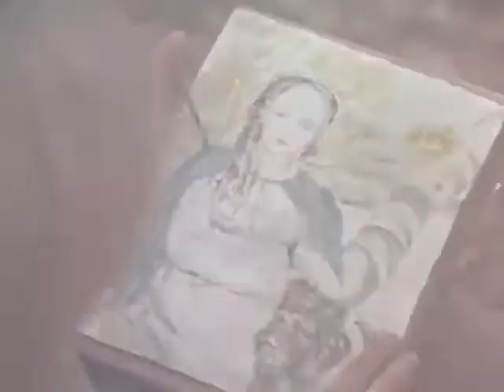Trailer for A Dog of Flanders 1999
Director: Kevin Brodie
Writers: Ouida (story), Kevin Brodie (screenplay)
Stars: Jack Warden, Jeremy James Kissner, Jesse James